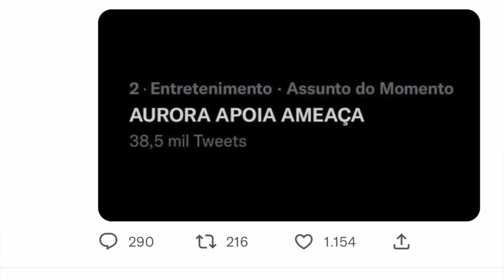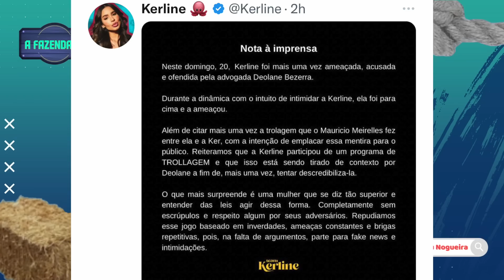🔥Babi PASSA MAL e PRECISA DE ATENDIMENTO; VERDADE APARECE e Deolane CONFESSA TUDO; Iran SE REVOLTA